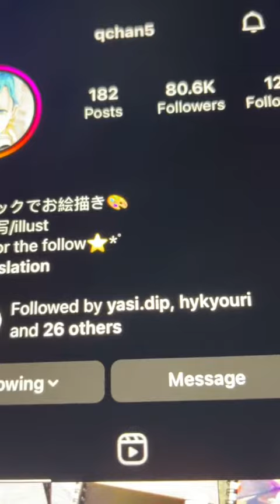art THESE ARTISTS MAKES ME WANNA THROW MY IPAD INTO THE POOL!!!!!郎郎